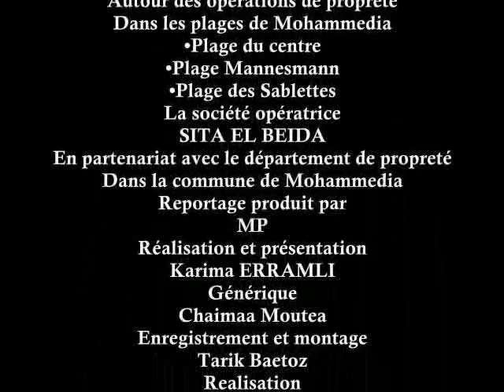les plages de Mohammedia dans un reportage 2013 SITA EL BEIDA